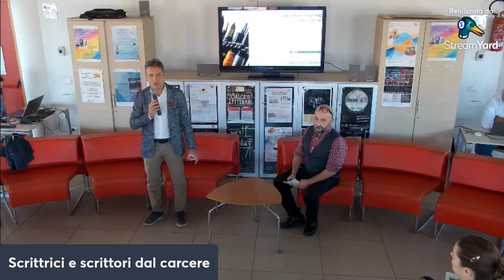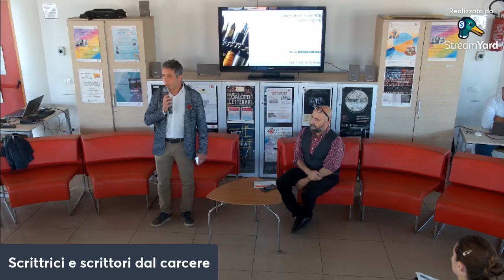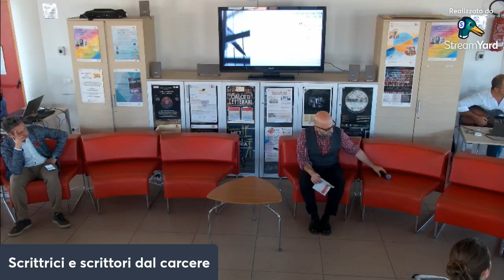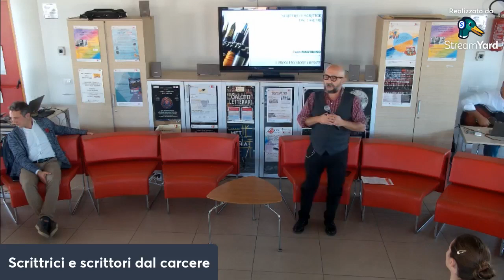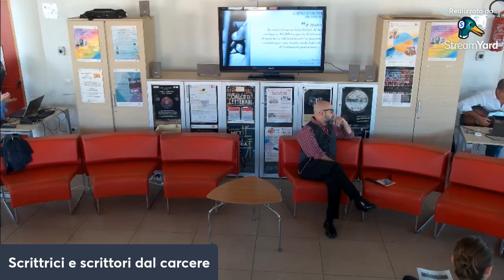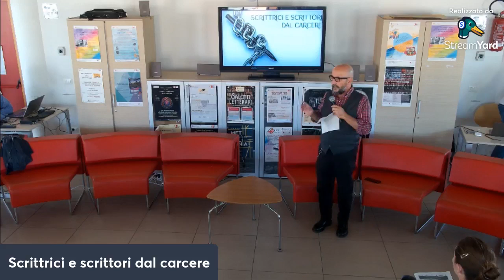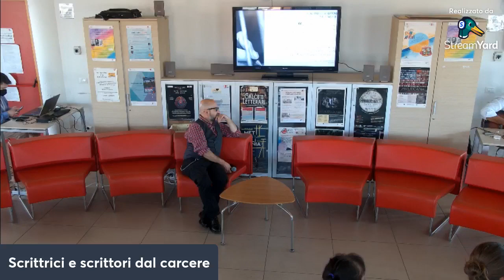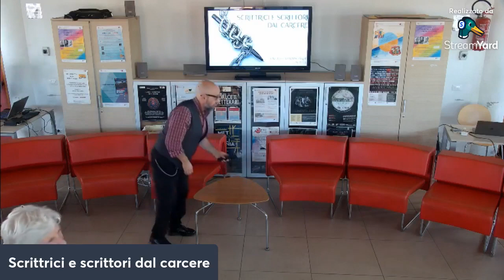Scrittrici e scrittori dal carcere - parte prima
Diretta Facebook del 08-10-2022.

Convegno organizzato dal Collettivo informacarcere del Centro s
ociale evangelico di Firenze.